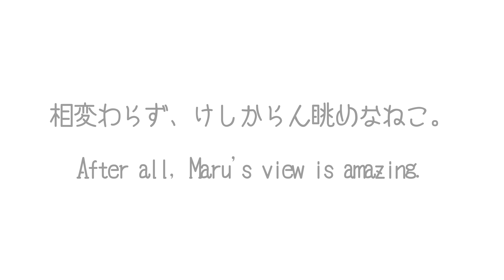相変わらず、けしからん眺めなねこ。-After all, Maru's view is amazing.-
キャットタワーは大活躍しています。そして下からの眺めは相変わらずけしからんくて素晴らしい！　That cat tower is very popular. And the view from below is after all amazing!
まるの新しいフォトブック、発売中です！
★まるの暮らし【セブンネットショッピングオリジナル　B6判特典ステッカー付】
★まるの暮らし【楽天ブックスオリジナル　Ｂ6判特典ステッカー付】